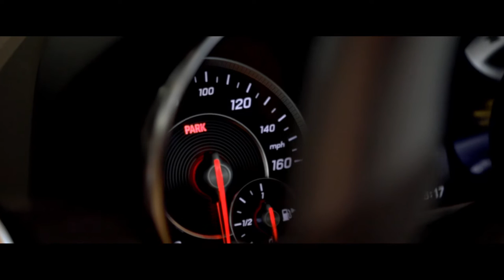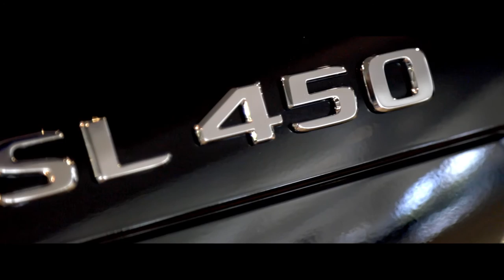SL450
Shooting some B-rolls in the Mercedes Dealership was an​ amazing experience.